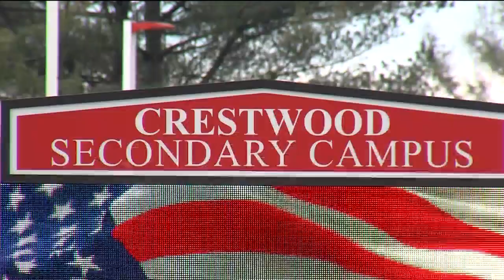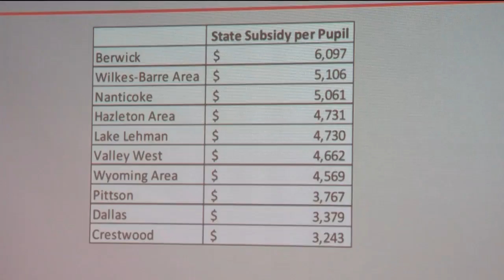Cuts, furloughs on the table in Crestwood School District